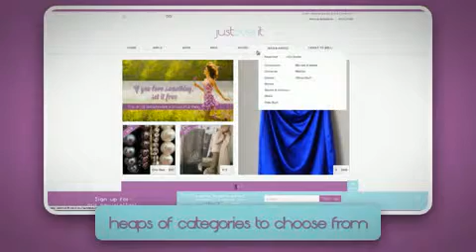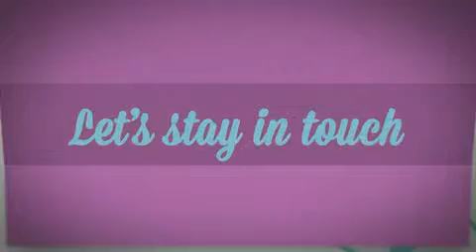Awesome second hand clothes from justoverit.com.au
Are you sick of having too many clothes but nothing to wear? Well, you can sell your stuff...to buy more stuff! Welcome to justoverit, your one-stop-online-shop where you can browse, buy and sell new and used clothes. Don't search through junk to find that hidden treasure. We filter out the junk so get nothing but nice things to choose from. Enjoy!